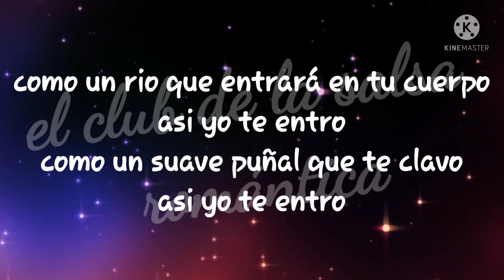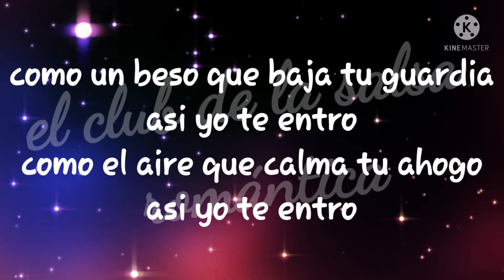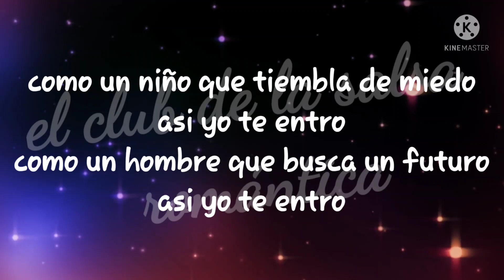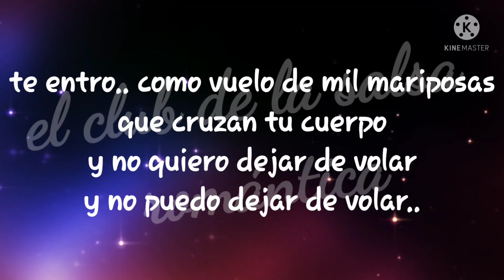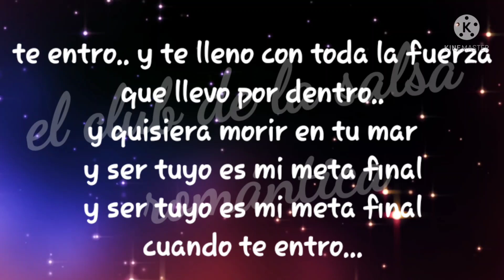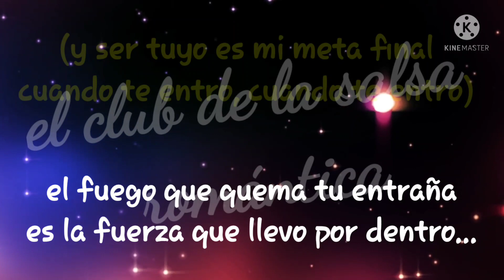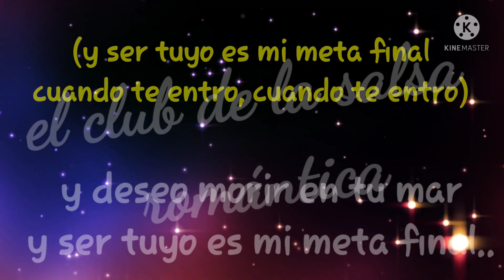te entro - bobby valentin vocal tato peña